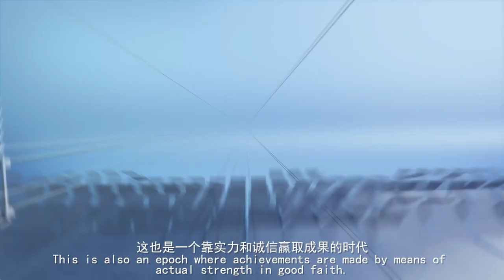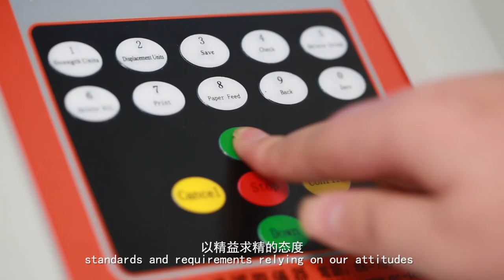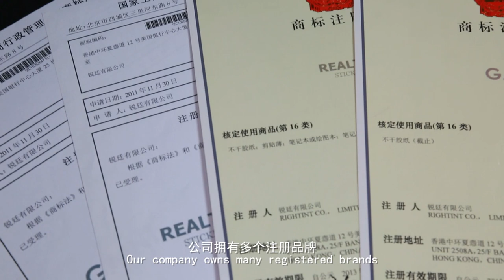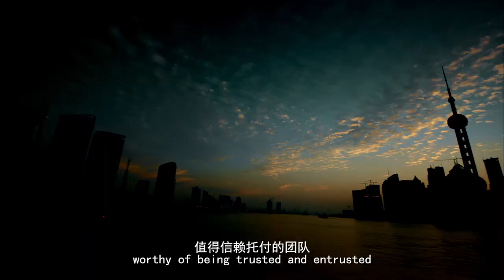Shanghai Rightint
Shanghai RIGHTINT New material technology Co., Ltd. is committed to research and development, promotion and application of self adhesive materials. Our main products are DIY personalized decoration products, such as glitter film, deco sticker, Inkjet & Memjet materials, which are suitable for water-based ink printer; the world famous wine labels and luxury labels, etc.

More than 20 years' experience makes us know more about the real needs of customers. The global sourcing and the accurate positioning of application, which makes perfect combination of the performance and use, improving the competitiveness of products accordingly.